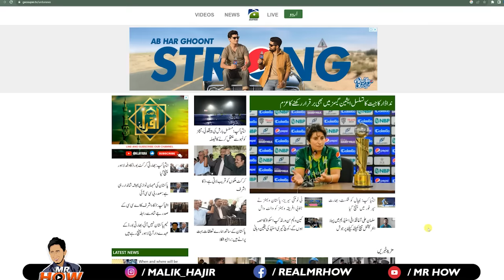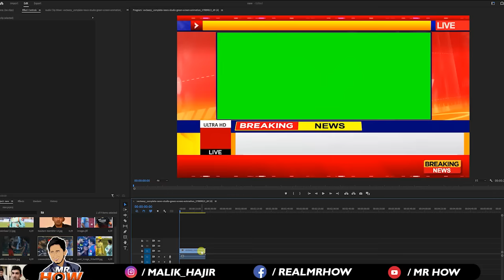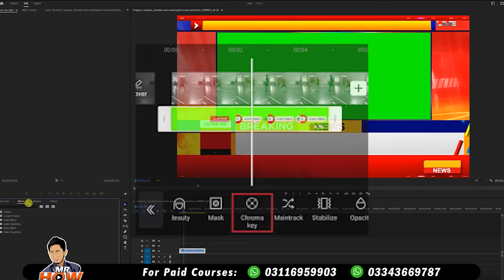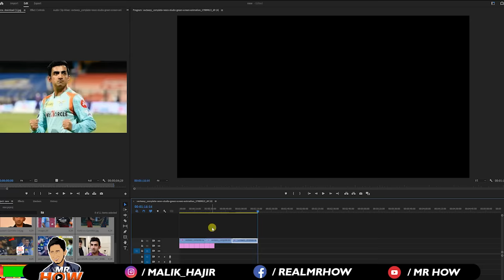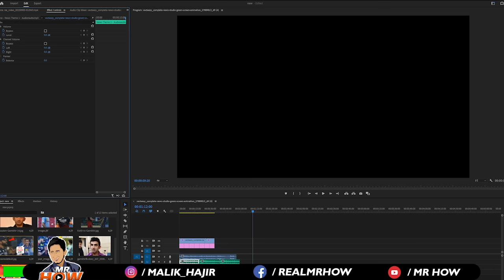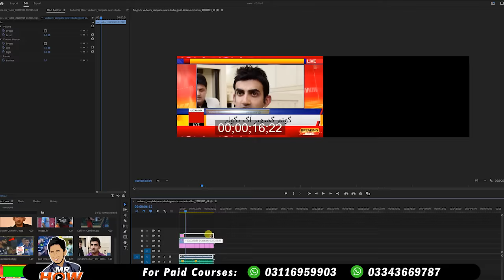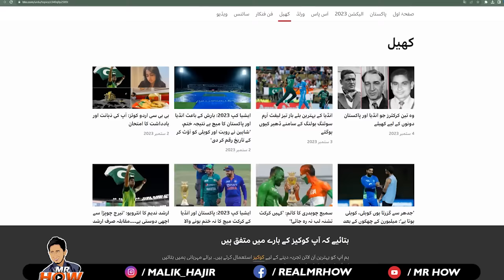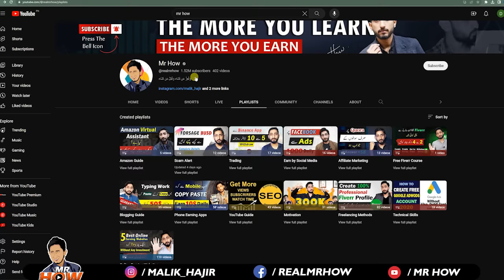How to Upload Cricket Video without copyright on YouTube & Earn Money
Welcome to Mr How YouTube Channel. This video is about how to make proper cricket news video without copyright and upload on youtube to earn money by monetization.